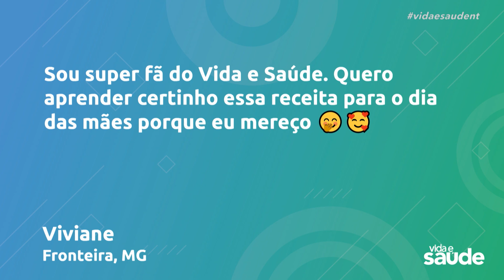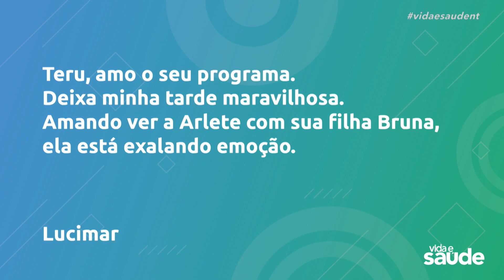Terça na Cozinha: Dia das Mães - Salada de grão-de-bico com atum veg (09/05/23)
SALADA DE GRÃO-DE-BICO COM ATUM VEG
INGREDIENTES:
1 xícara de grão-de-bico cozido
1 lata de atum de plantas Superbom
1 cebola-roxa pequena picada
1/2 xícara de alho-poró refogado
1 tomate picado
Salsinha a gosto
Páprica a gosto

MODO DE PREPARO:
Com a ajuda de um garfo amasse o atum de plantas, misture o grão-de-bico e a cebola. Adicione o tomate picado, a salsinha, o alho-poró e acrescente os temperos, regue com azeite, acerte o sal, e leve à geladeira antes de servir.

Exibido na TV Novo Tempo de segunda a sexta às 16:00.